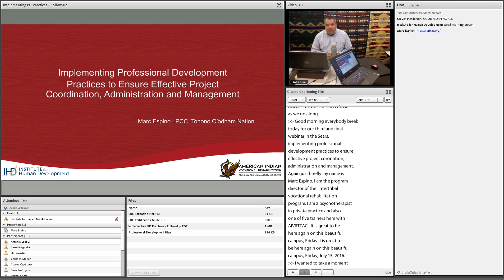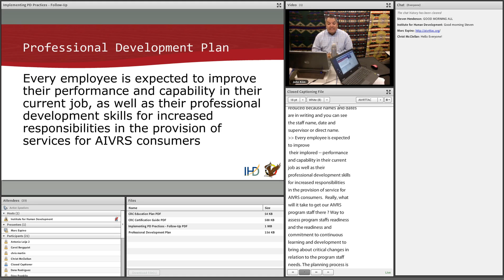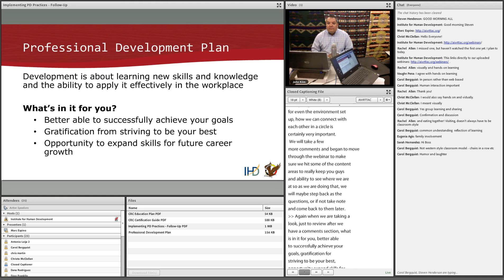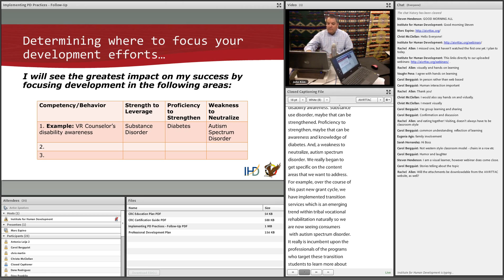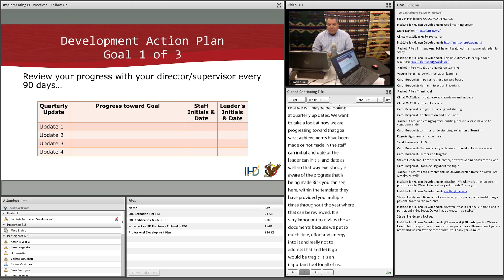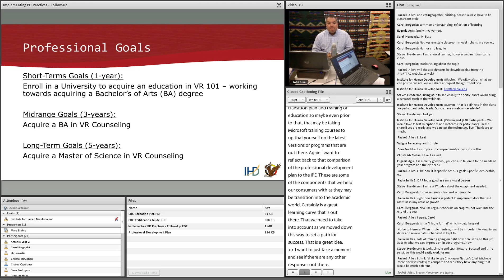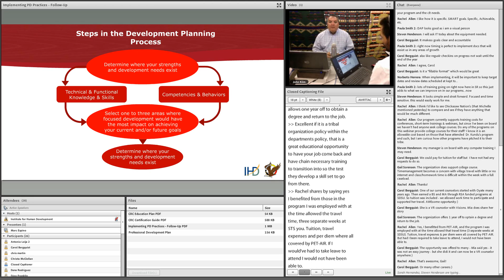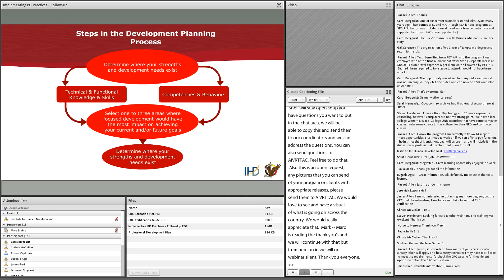Follow-Up - Implementing Professional Development Practices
07-15-16 Follow-Up Webinar

Full Title: Implementing Professional Development Practices to Ensure Effective Project Coordination, Administration, and Management.

The Implementing Professional Development Practices module is designed for the AIVRS program staff and will detail the purpose and use of viable professional development plan to ensure effective AIVRS program coordination, administration and management.

The Implementing Professional Development Practices to Ensure Effective Project Coordination, Administration and Management module is specifically designed for the 83 AIVRS programs currently funded by RSA and located in 25 states across the country. The webinar will detail the VR professional development processes from: a) written plan that sets the goals, strategies, resources and outcomes of professional development, b) develop objectives to enhance job skills, obtain job-related knowledge and information, c) acquire new skill sets to increase productivity and efficiency, and d) personalized plan to pursue career goals and advancement. ANNOUNCEMENT: This is a one-time registration process for all 3 events in this webinar series. After registering through the link below, you will receive a confirmation email with a URL to log in to the webinars. This URL will be active for all 3 events: Introduction Webinar (7/12), Community of Practice (7/14), and Follow-up Webinar (7/15).

Marc Espino is an enrolled member of the Tohono O'odham Nation, and is a Master's level Licensed Professional Clinical Counselor in California and Arizona. Marc is one of five consultants working with the AIVRTTAC to provide training and TA to the AIVRS programs located in 25 states across the country.